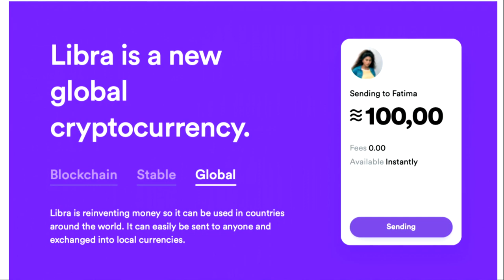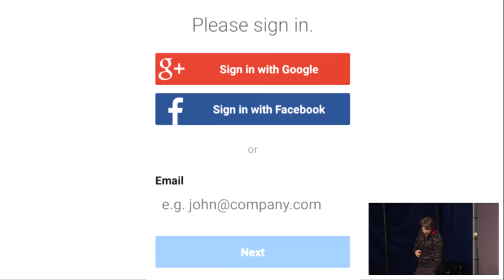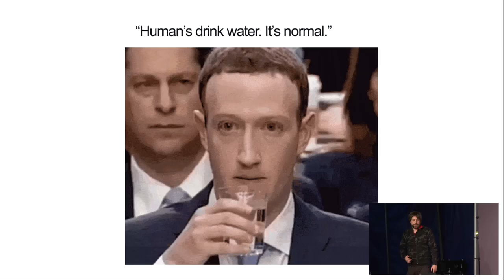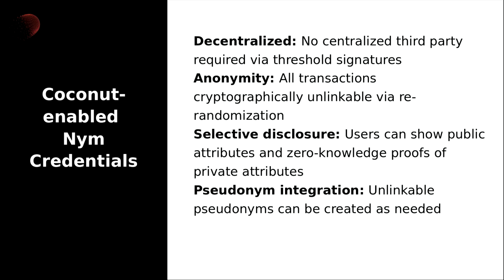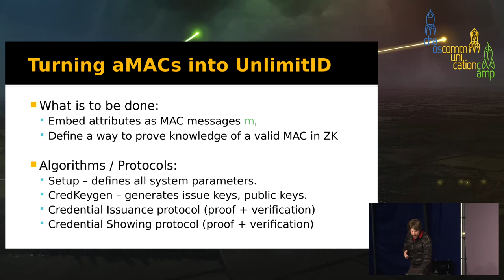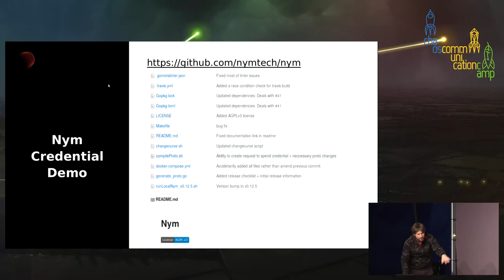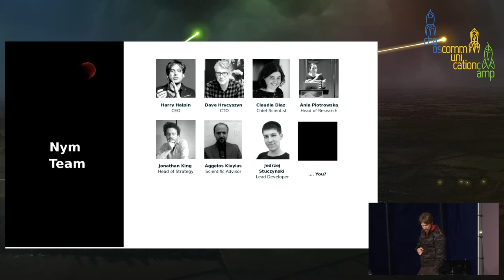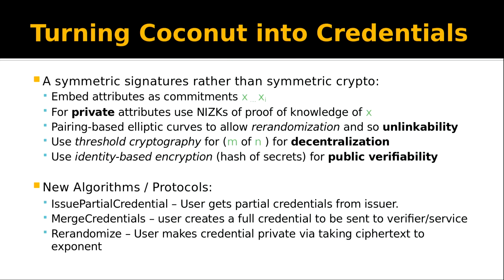Fighting back against Libra - Decentralizing Facebook Connect - deutsche Übersetzung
Nym Anonymous Authentication Credentials

The power of Facebook derives from its control over your digital identity. However, the fundamental technologies behind anonymous (attribute-based) authentication credentials have existed since the mid-90s. This talk will cover new advances in anonymous authentication credentials, how the work was nearly killed by Facebook, and their real-world implementation, including their use in the Nym project's mix-net, cryptocurrency, and decentralized messaging applications.

How do we pratically defeat Facebook and build an anonymous internet? Let's start with the building blocks: Getting rid of Facebook Connect using decentralized and privacy-enhancing technologies, then using that as a lever to build the rest of the system.

Anonymous authentication credentials have existed since early blind signature schemes, but have historically been both inefficient and required centralized (if often blind!) trusted third parties. New advances such as UnlimitID and the Coconut signature scheme have allowed the creation of "Nym credentials" that are both decentralized and privacy-preserving. We'll go into three use-cases:
Mix-networks Credentials allow mix-nets, which provide anonymity at the network level in even a stronger manner than Tor, to both avoid spam (sybil) attacks and grow in a robust, decentralized manner, avoiding the need of proof of work algorithms.
Messaging In combination with the new IETF MLS (Message Layer Security) protocol to replace Signal, anonymous authentication credentials can enable a more privacy-preserving messenger.
Cryptocurrency If Facebook is building Libra, we'll show how we can take their fundamental design and make it - or any other cryptocurrency - privacy--preserving using Nym credentials

Lastly, we'll review how we build the initial work using European Commission funding from NEXTLEAP and PANORAMIX, how Facebook nearly killed the project, and now how we are building from both non-profit and private sector sources, including hiring ex-Facebook employees to work on privacy.

Harry Halpin